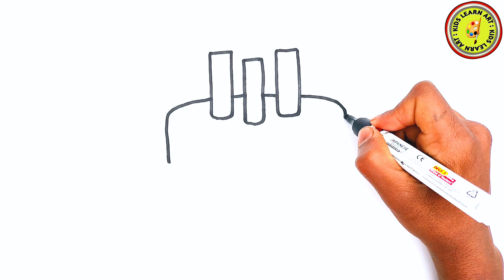Cake Drawing || How To Draw Birthday Cake Easy Step By Step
How to draw cake|| cake drawing easy step by step for beginners ..
Friends,
I am lalan kumar, Welcome To Our You tube channel Kids Learn Art.

1. cake drawing
2. drawing
3. cute cake drawing
4. drawing a cake
5. easy cake drawing
6. cute drawings
7. birthday cake drawing
8. easy drawing
9. cake
10. drawing cake
11. cake drawing easy
12. learn drawing
13. cake drawing colour
14. cake drawing for kids
15. how to draw a cake
16. cake drawing beautiful
17. birthday cake
18. follow along drawing lesson
19. cute cake
20. cartoon drawings
21. easy drawings
22. pencil drawing
23. draw simple cake
24. how to draw cute cake
25. kawaii drawings
26. draw cute cake
27. cup cake drawing